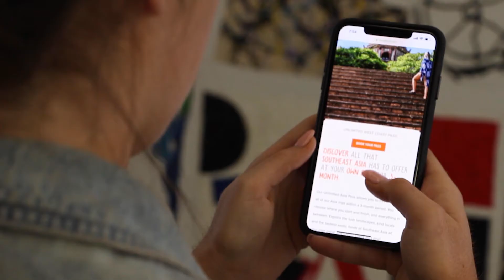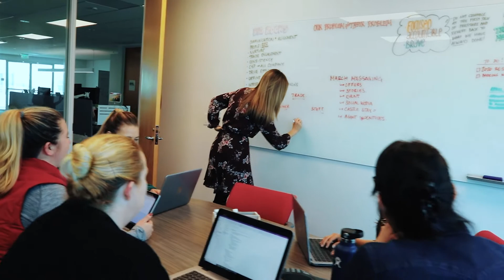TTC 100 | Family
Family is at the heart of all that we do at The Travel Corporation. As we commemorate our 100th year and recognise the International Day of Families, we want to take this opportunity to pay homage to the amazing men and women who make TTC what it is. Our team is the beating heart of our business, and we’re so grateful to have such a strong global family.